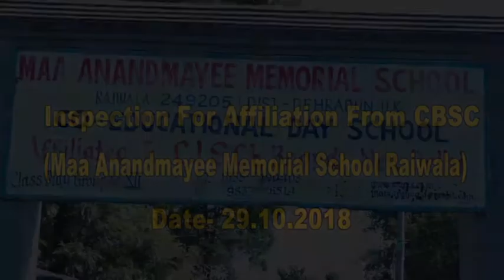2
MAMS Raiwala School Inspection